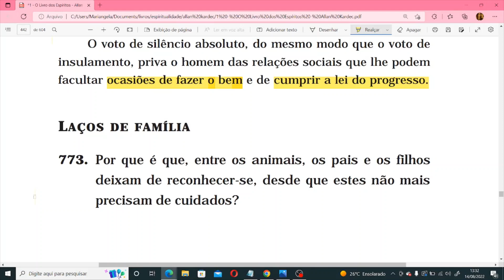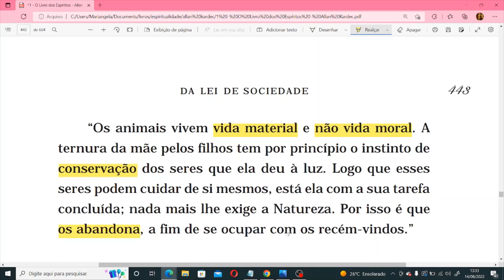Por que é que, entre os animais, os pais e os filhos deixam de reconhecer-se?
CAPÍTULO 7 - Da lei de sociedade
• Necessidade da vida social

• Vida de insulamento. Voto de silêncio

• Laços de família

773 (neste vídeo)